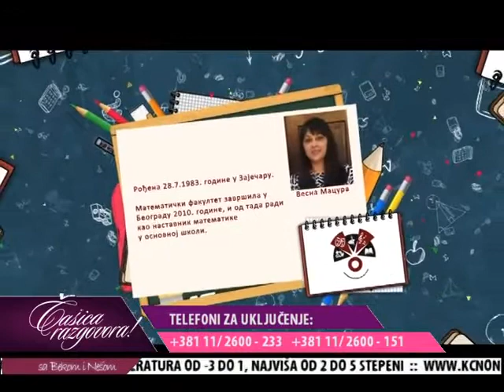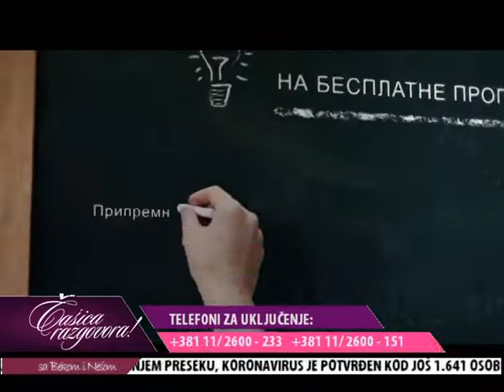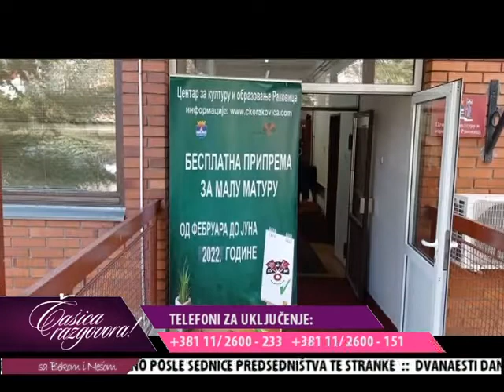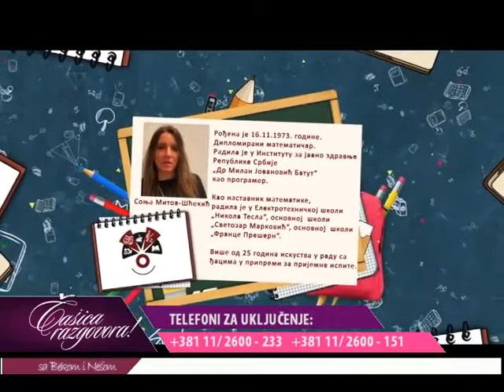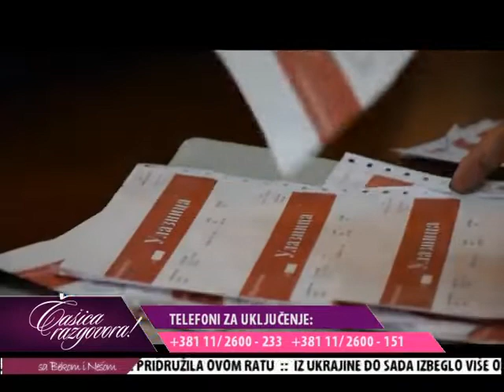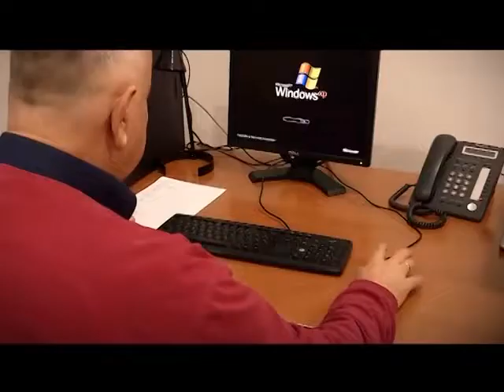MARIJANA BUTULIJA - GOSTOVANJE TV KCN - ČAŠICA RAZGOVORA 07.03.2022.